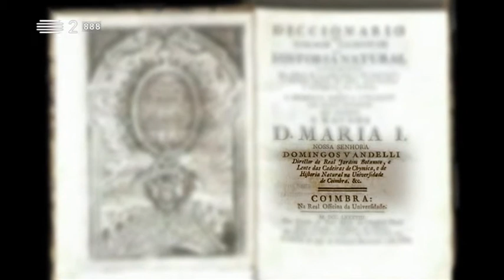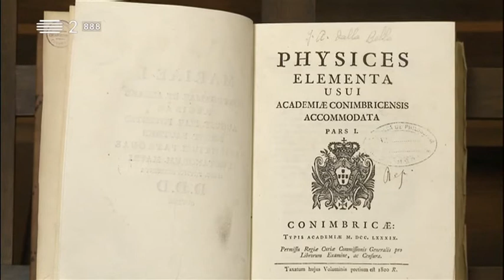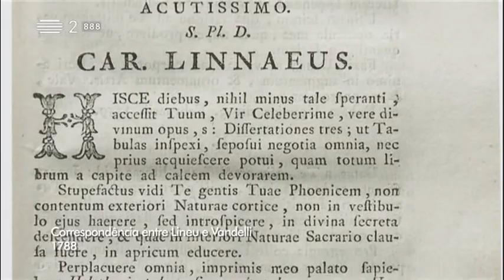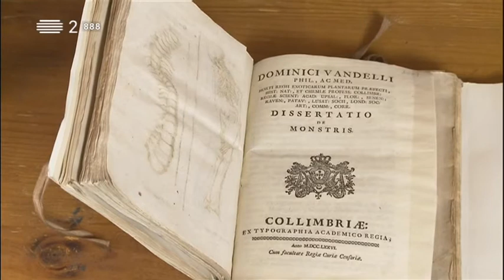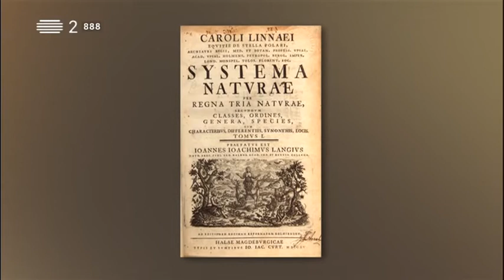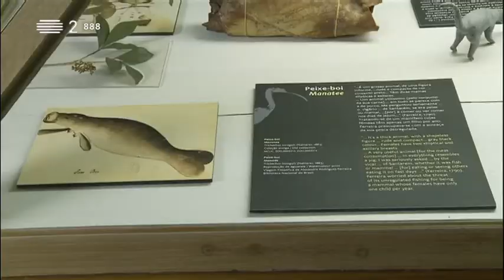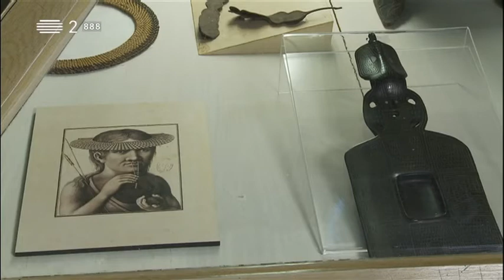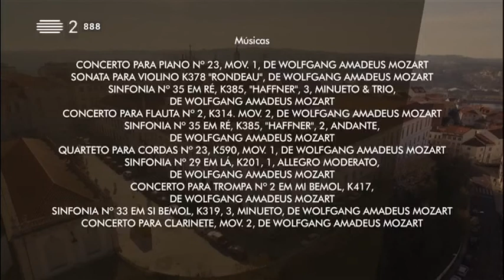Visita Guiada ao Museu da Ciência, na Universidade de Coimbra - Portugal (480p)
A experiência vivida pelo naturalista Alexandre Rodrigues Ferreira e pelos seus companheiros de expedição entre 1783 e 1792 no coração da floresta amazónica tem aspectos que parecem saídos de uma ficção particularmente fantasiosa. E contudo, aconteceu. A prova disso são as dezenas de milhar de espécimes trazidos e registados nessas Viagens Filosóficas (assim se chamavam). Este incrível espólio, hoje disperso por museus em Portugal, Brasil e França, fala-nos do Século das Luzes, um tempo em que as coroas europeias tinham bem presente que "Saber é Poder". Entre o Laboratório Químico, o Gabinete de Física e o Museu de História Natural do Museu da Ciência da Universidade de Coimbra, dois guias para esta emocionante viagem à história da primeira expedição, estritamente científica, na Floresta Amazónica: o Professor Carlos Fiolhais e o Curador Pedro Casaleiro.

Data de emissão: 17 de Abril de 2017